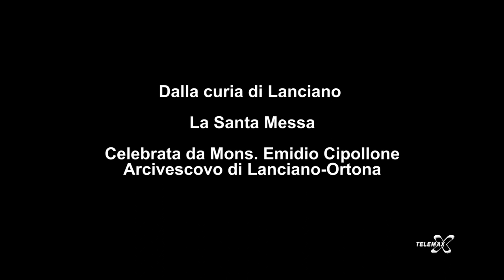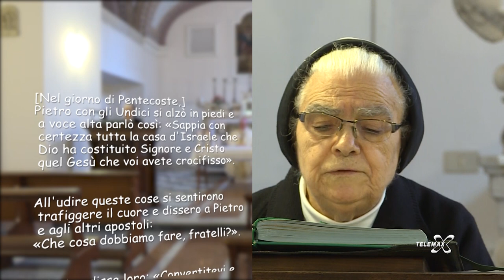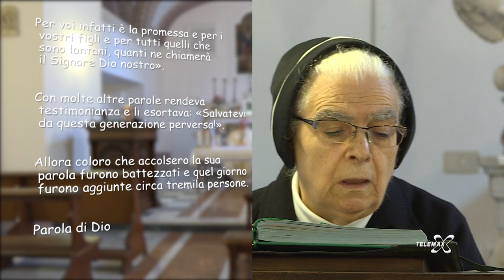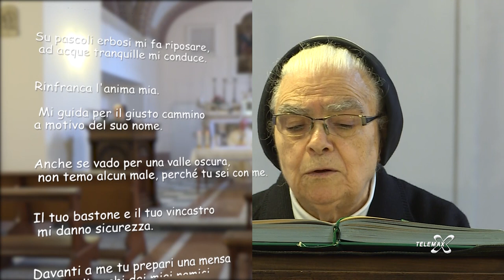Santa Messa 4 domenica di Pasqua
Dalla curia di Lanciano, la Santa Messa quarta domenica di Pasqua.
Celebrata da Mons. Emidio Cipollone, arcivescovo di Lanciano-Ortona.